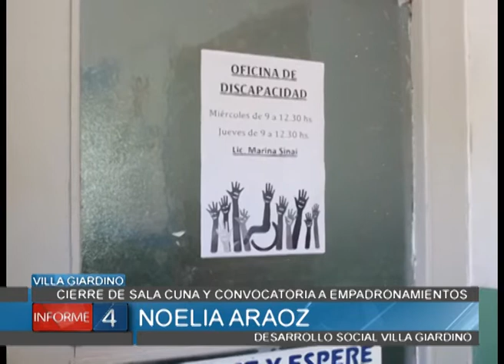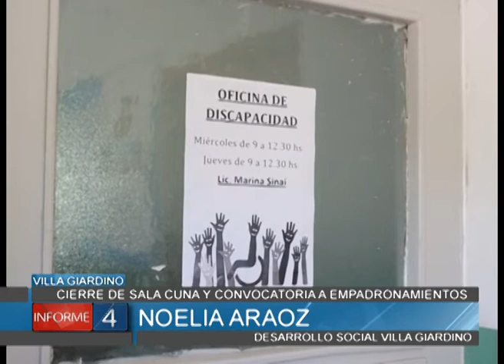CIERRE DE SALA CUNA Y CONVOCATORIA A EMPADRONAMIENTOS DESDE DESARROLLO SOCIAL DE GIARDINO